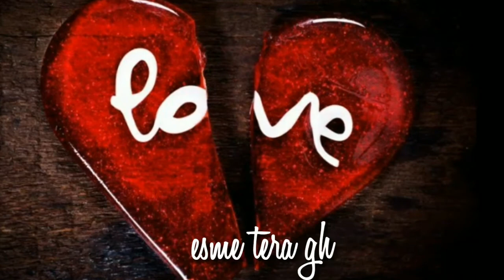Tera ghata || WhatsApp status song